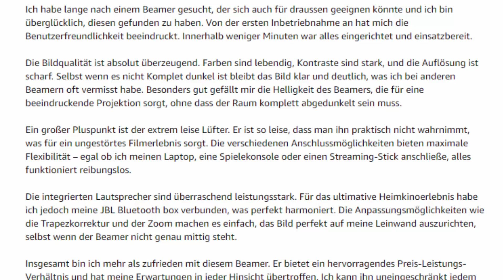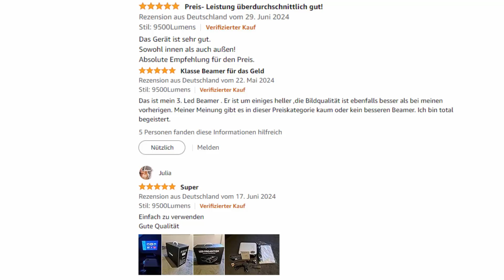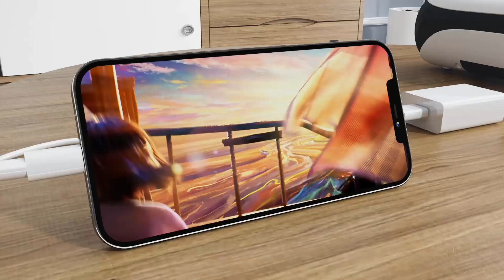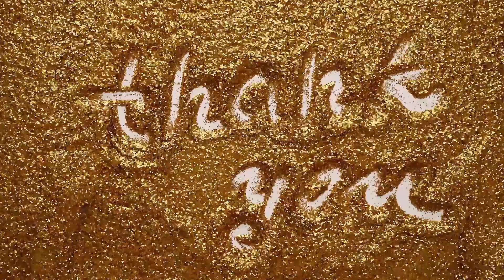HOPVISION 1080P Beamer im Detail – Perfekt für Filme, Gaming und mehr?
In diesem Video erfährst du alles über den HOPVISION 1080P Mini-Beamer, der mit Full HD, 4K-Unterstützung und Bluetooth 5.1 beeindruckt. Wir haben diesen vielseitigen Beamer ausführlich getestet und zeigen dir, warum er perfekt für Filme, Gaming, Heimkino und Outdoor-Events geeignet ist.

Inhalt des Videos:

Design und Abmessungen
Helligkeit und Bildqualität
Großbild-Erlebnis
Bluetooth und Soundqualität
Zoom-Funktion und Benutzerfreundlichkeit
Multimedia-Kompatibilität
Praxistests und Erfahrungsberichte
Installation und Anwendung
Indoor und Outdoor Nutzung
Fazit

HOPVISION Beamer – Die Highlights:

9500 Lumen Helligkeit: Brillante Bilder auch bei Tageslicht.
Native 1080P Full HD & 4K-Decodierung: Kristallklare Bildqualität.
200-Zoll-Projektion: Großes Bild für Heimkino und mehr.
Bluetooth 5.1: Kabellose Verbindung zu externen Lautsprechern.
Eingebaute HIFI-Lautsprecher: Solider Sound direkt aus dem Beamer.
25% Zoom-Funktion: Flexible Bildanpassung ohne Beamerbewegung.
Multimedia-Kompatibilität: HDMI, USB, AV und 3,5mm Kopfhöreranschluss für alle deine Geräte.

Warum der HOPVISION Beamer?
Der HOPVISION Mini-Beamer ist kompakt und leistungsstark, ideal für Filmabende, Gaming-Sessions, Präsentationen und Outdoor-Kino. Seine einfache Handhabung und vielseitigen Anschlussmöglichkeiten machen ihn zu einem unverzichtbaren Gadget für jeden Anlass.

Teile das Video mit Freunden und Familie, die auf der Suche nach einem neuen Staubsauger sind oder sich einfach für innovative Haushaltsgeräte interessieren.

💬 Hast du Fragen zum HOPVISION 1080P Beamer oder Erfahrungen, die du teilen möchtest? Lass es uns in den Kommentaren wissen!